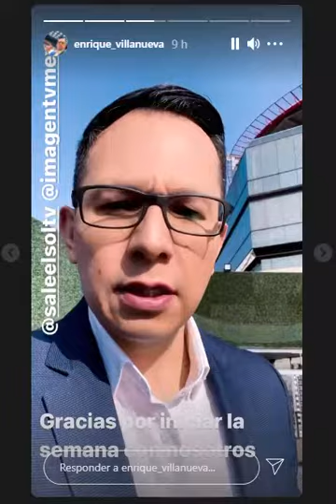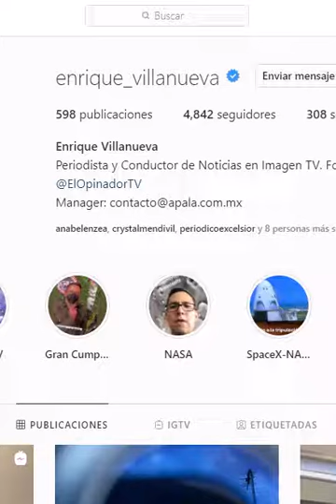cronica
del lunes 24 de mayo del 2021
sabado 29  de mayo del 2021